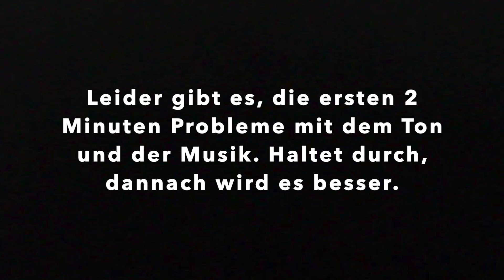Von Köln nach ??? I Radreise durch Europa #2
Weiter gehts auf unserer Radreise. Wir haben Köln erkundet und dann die Landesgrenze überquert.

Fine & Rebecca